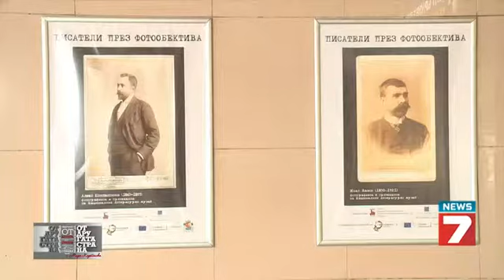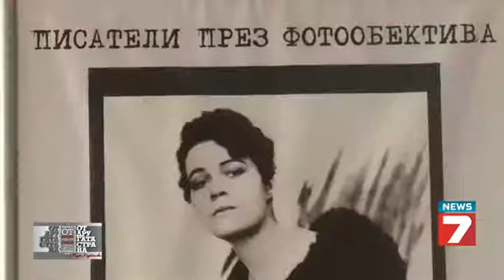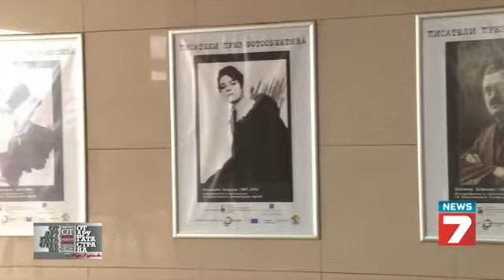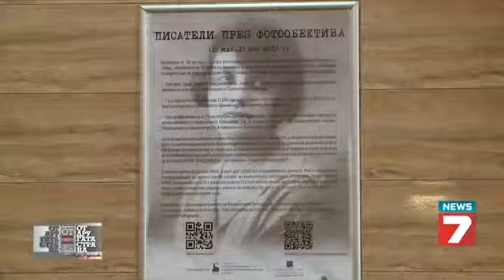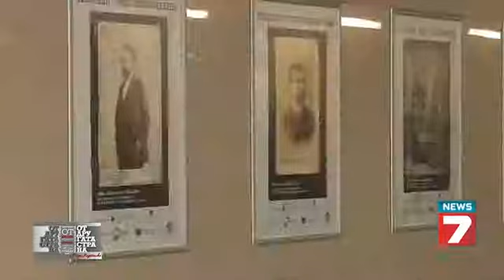Български писатели слизат в метрото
Фотоизложбата „Писатели през фотообектива“, по инициатива на фондация НАБИС, показва моменти от живота на известни и позабравени български писатели през погледа на ранните ни фотографи – от 60-те години на XIX в. до началото на Втората световна война.
Организатори на изложбата са фондация НАБИС и фондация „Америка за България", а самите фотографии са притежание на Националния литературен музей и дигитализирани по проекта EuropeanaPhotography. Партньори на инициативата са Столична община и софийския метрополитен.
Репортаж на телевизия NEWS7.